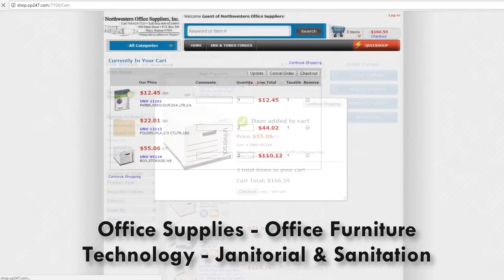NW Office Suppliers Order Online